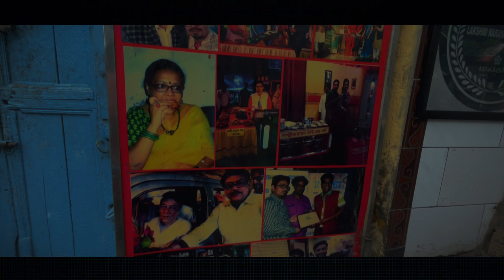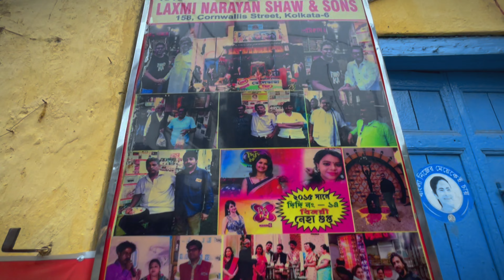KOLKATA'S BEST TELEBAJA SHOP // NORTH FAMOUS CHOPER DOKAN // LAXMI NARAYAN SHAW & SON'S TELEBAJA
Hey guys

wellcome to our channel  THE VLOGGIFY BENGALI

Travel vlog , Food vlog , Challenge video , Prank video